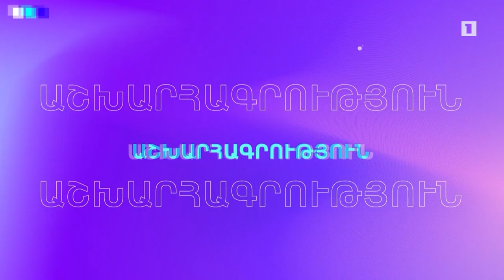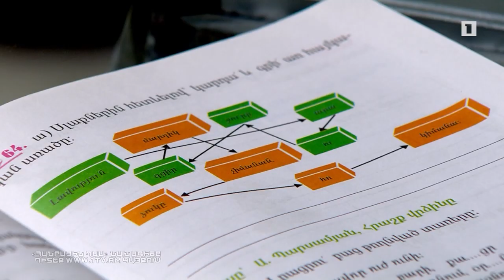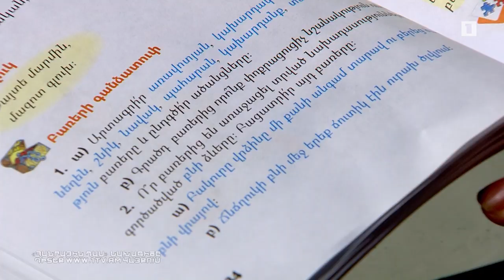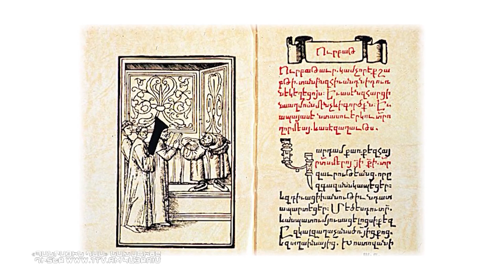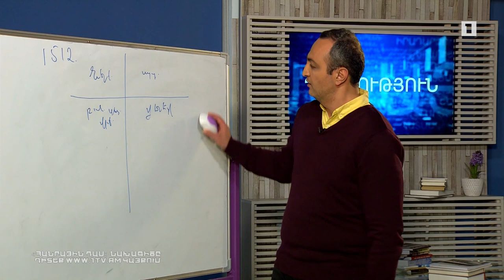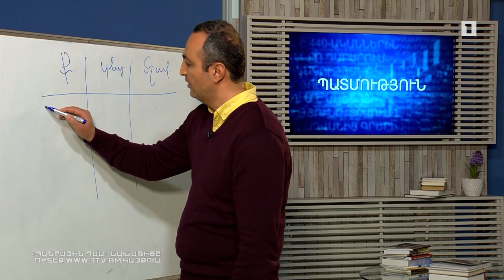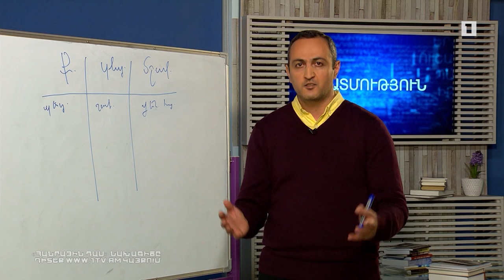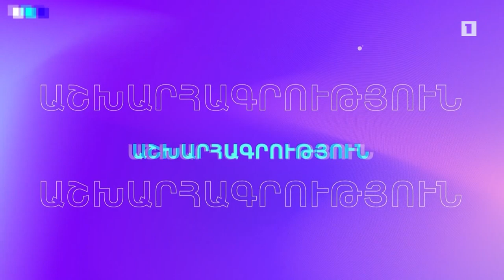Հանրային դաս. Մայրենի, մեդիագրագիտություն, պատմություն, ֆիզկուլտուրա